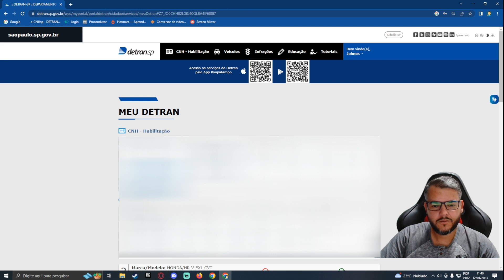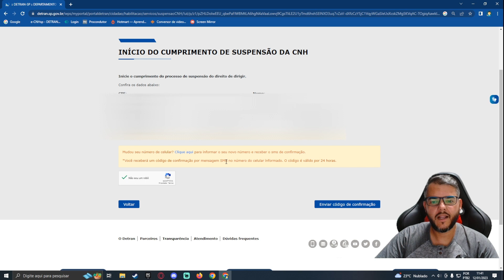Como Entregar a CNH para cumprir a Reciclagem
Nesse video explico passo a passo como entregar a CNH e cumprir a Reciclagem de CNH.

autoescola, carteira de motorista, reciclagem cnh, cfc, exame pratico, exame de carro, exame de moto, passo a passo baliza, percuso de moto, como fazer baliza tres pontos, como fazer baliza dois pontos, como fazer baliza, como passar no exame detran.